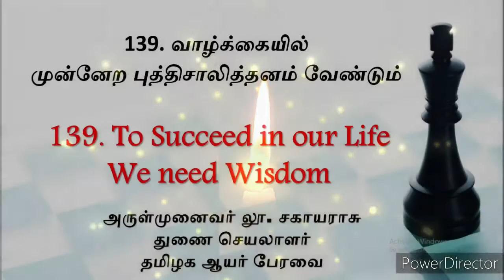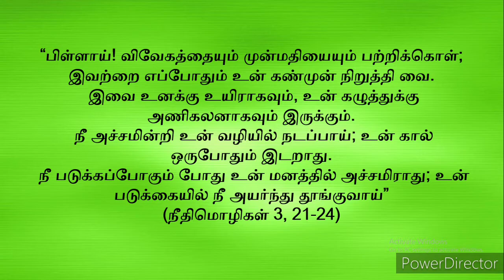139.Two Minutes Daily Reflection:வாழ்க்கையில்முன்னேற புத்தி வேண்டும்-ToSucceedinOurLifeWeNeedWisdom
These stories are taken from "Sippikkul Muthu - A collection of Short Stories" written by Fr. L. Sahayaraj and published in 2005.